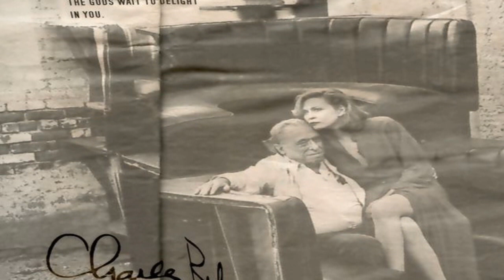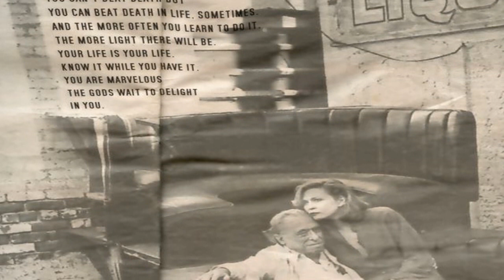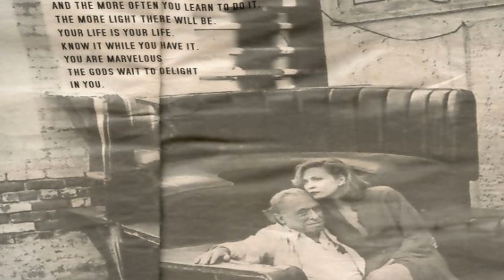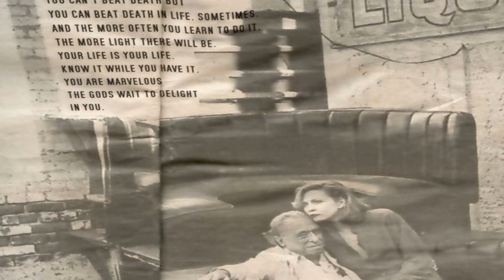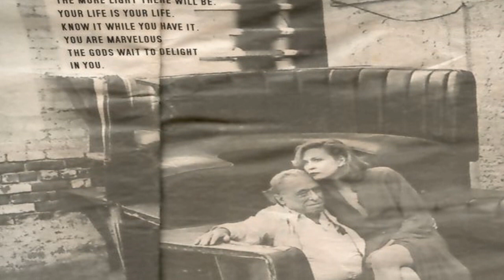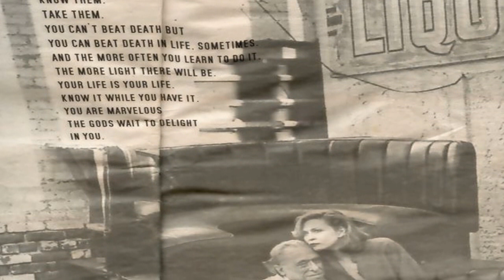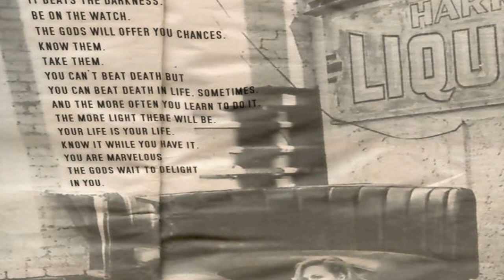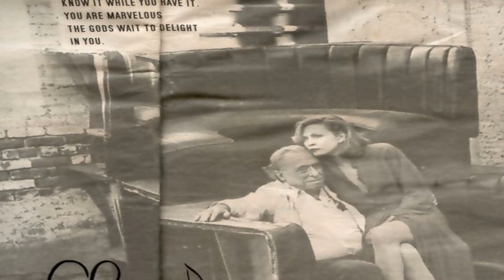Hollywood by Charles Bukowski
Written By: Charles Bukowski
Narrated By: Christian Baskous
Publisher: HarperCollins

Image Credits (Black Swan) and (zobraks)